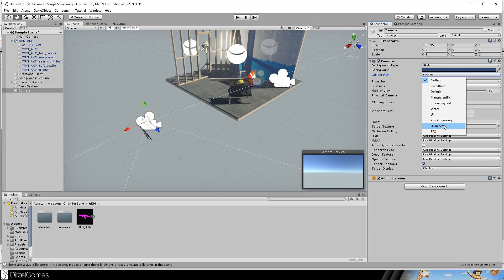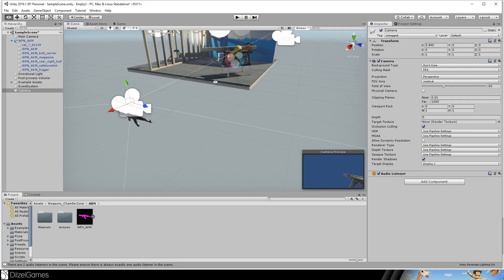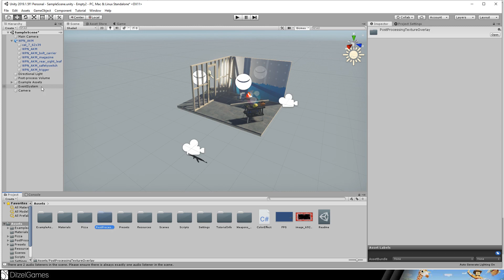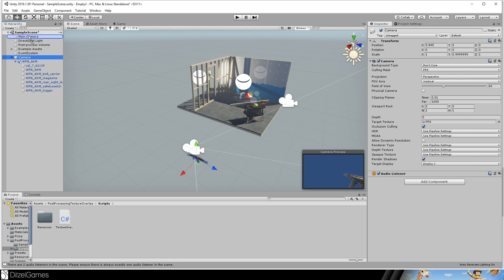Render Weapons always on top - Unity FPS Weapon Render Layer - SRP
Now we are using my new asset pack Post Processing Texture Overlay for creating a custom layer. This custom render layer will render everything related to the first person view. This script will prevent clipping of weapons and that they stick in the wall.
This approach is used by all modern shooter. If you are looking for a tutorial using the old render pipeline look at jimmy vegas and weapon clipping.
His approach does not work anymore with the scriptable render pipeline, so this was my time to create a new one.

=== related stuff ===